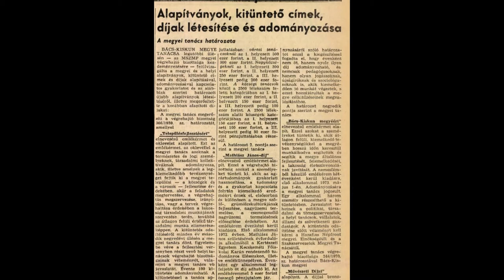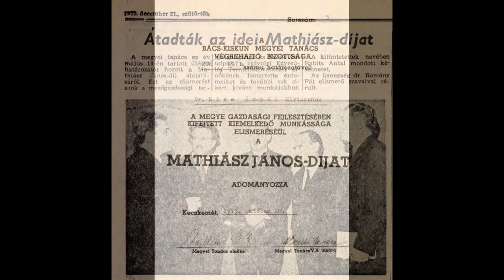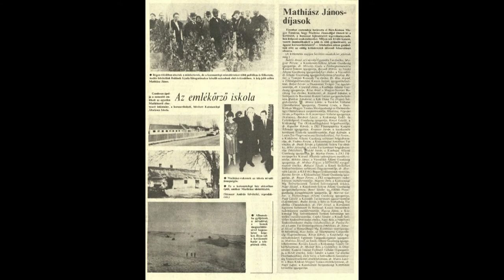HÍRÖS NAPTÁR (2022. június 1.)